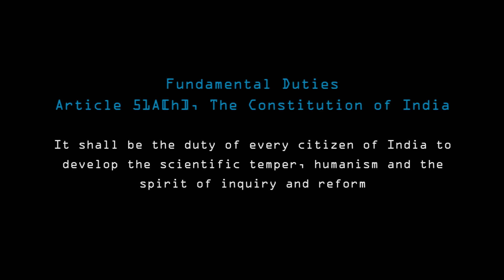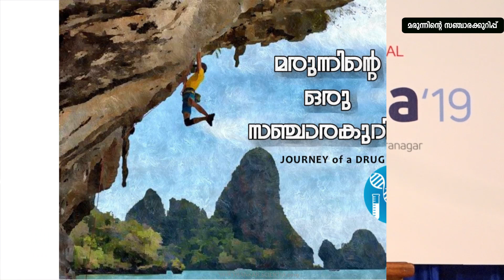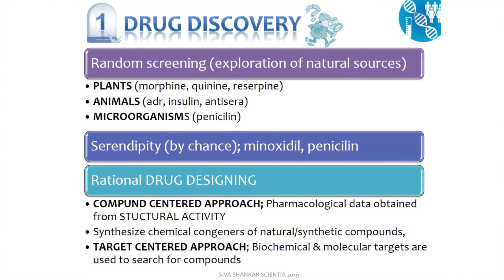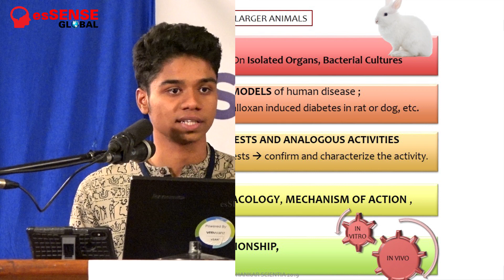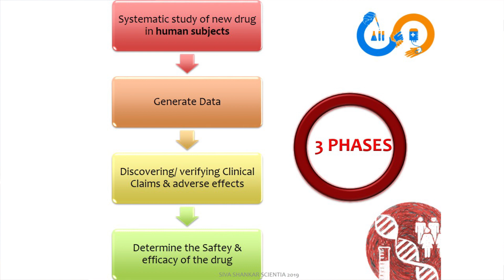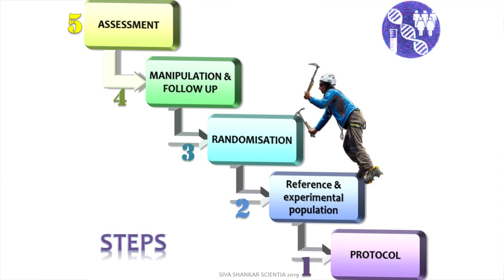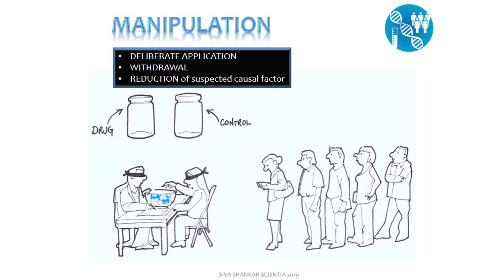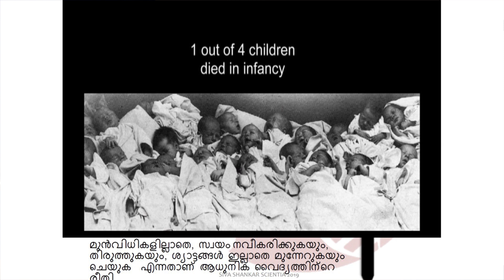മരുന്നിന്‍റെ സഞ്ചാരകുറിപ്പ് - Siva Shankar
Presentation from Siva Shankar on 09/06/2019 at ECA Hall , Indiranagar, Bengalaru. Program named 'Scientia'19' organised by esSENSE Bengalaru Unit